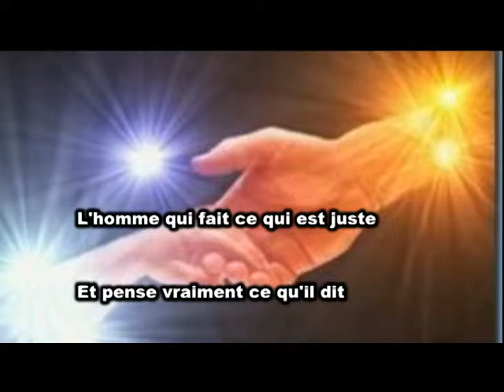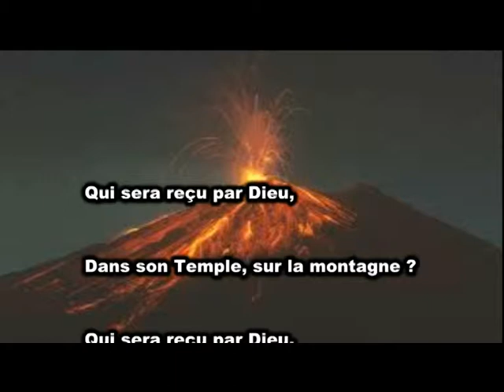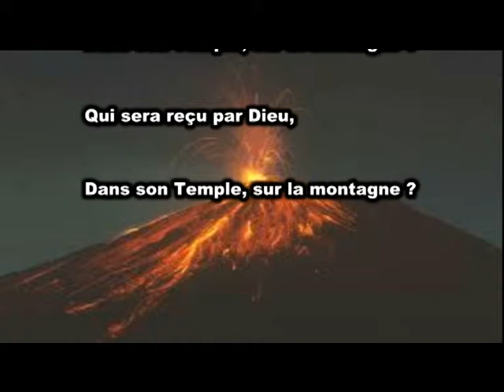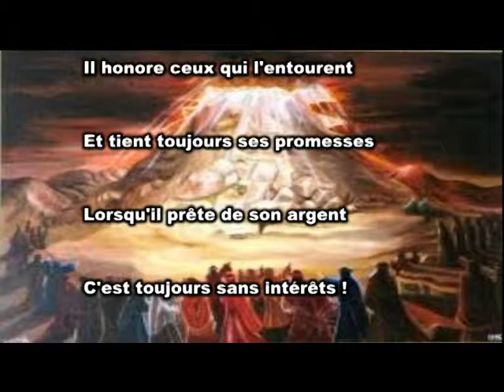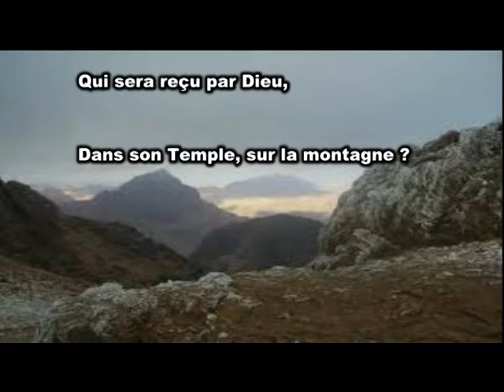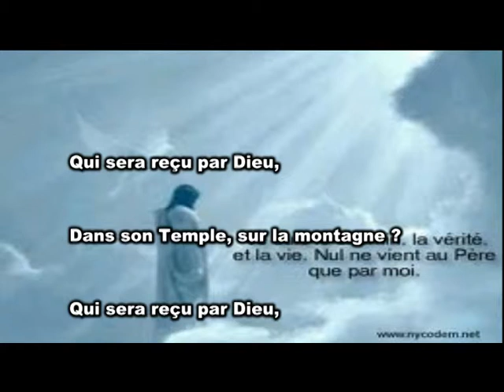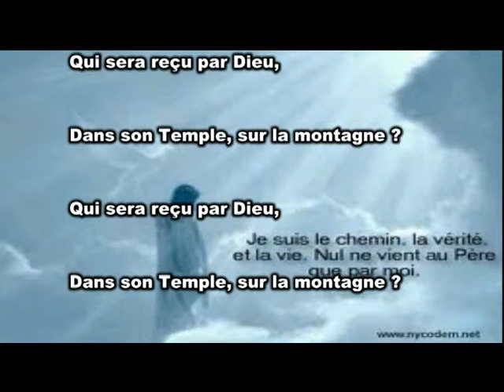Ps 15 - Qui sera reçu par Dieu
Auteur Compositeur Interprète Philippe Mbappè Bessémè - PapaB
Septembre 2004
Collection Aux choeurs de la foi